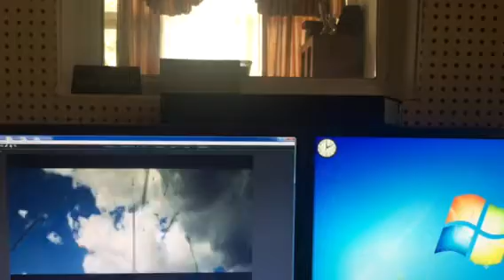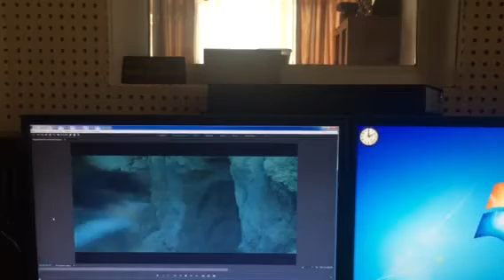Scoring our movie Edelweiss